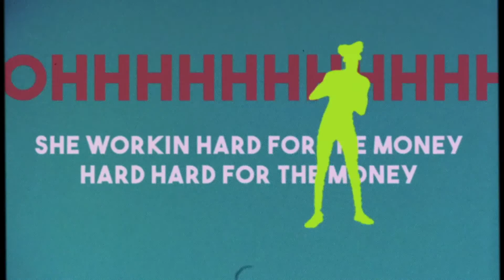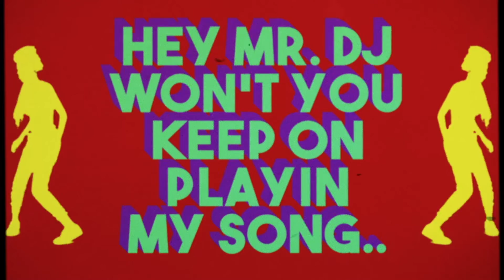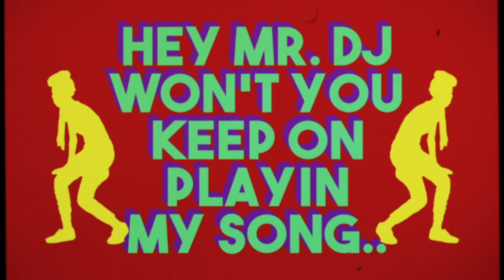WHOAA - Weekend Song (Hey DJ) Visualizer (Produced by Mr.Hanky) Paul Hardcastle Rainforest sample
The Weekend Song by WHOAA (Produced by Mr.Hanky)  Dance Visualizer

We are a MUSIC DUO WHOAA (Ring & DoLLa)
WHOAA = When. Hearts. Open. And. Attract

Edited/Shot by Mike of IAMEYEPHOTOS
Production Company: The Sangfroid Group & WHOAA BABY

Music Produced by Mr.Hanky
Written by WHOAA
Performed by WHOAA
Cleared Sample Credit : Paul Hardcastle "Rainforest" (1985)
Mixed by Ray Seay
Recorded , Engineered  by Dan Cohen at Castle Hill Studios Atlanta, GA
Additional Edits and Engineering  by Kyle Mac at The Mix Room Burbank, CA
Additional Sequencing/Production by Randy Lanphear
Mastered by Kenny Mixx (Patchworks Studio ATL)

Dancers / DJ in Lyric Video
Instagram tags
Skater- @skatefantacee
Male Hip Hop Dancer - @beejayharris
Kid DJ - @djbabystyles
Young Kid Dancer - @lanayacee
Krump / Pop Lock Dancer - @stephroou aka Lady Krow
Female Hip Hop Dancer - @ayjahpoppins